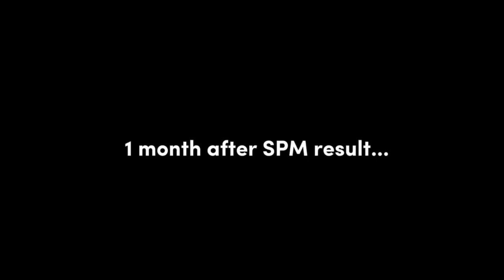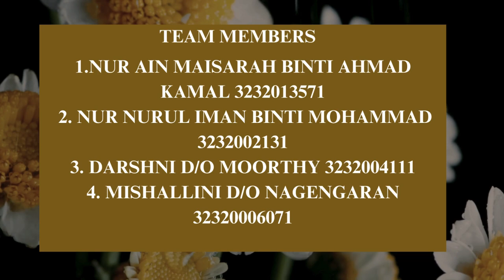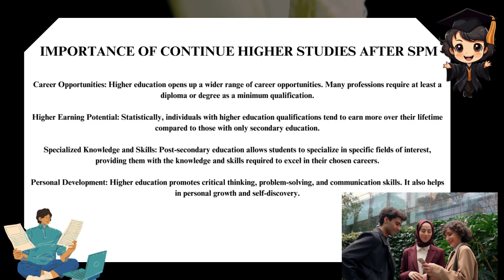importance of continue higher studies - Assignment 3 group(6F)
1.NUR AIN MAISARAH BINTI AHMAD KAMAL 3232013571
 2. NUR NURUL IMAN BINTI MOHAMMAD 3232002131
 3. DARSHNI D/O MOORTHY 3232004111
4. MISHALLINI D/O NAGENGARAN 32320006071